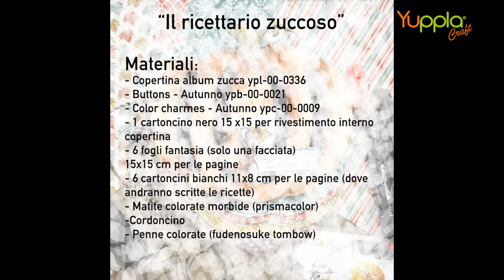Video Tutorial - Ricettario a forma di zucca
In questo video Maria ci mostra come realizzare un simpatico ricettario a forma di zucca, ideale per le ricette autunnali, mettendo insieme legentti, colorazioni e un po' di scrapbooking.